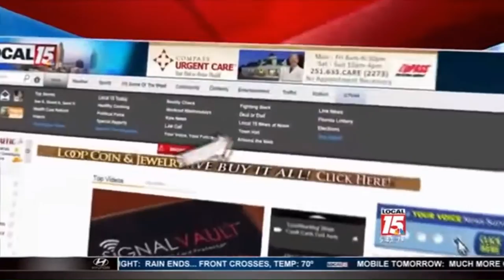When should the doctor declare your death?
Islamcompass.com

[Noble Quran 7:54]